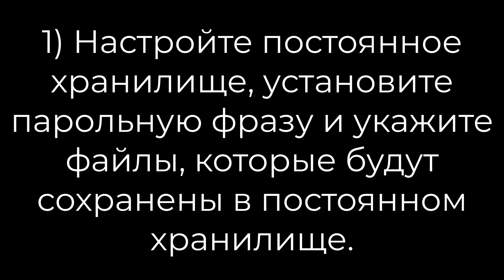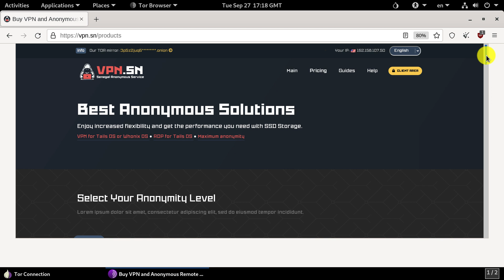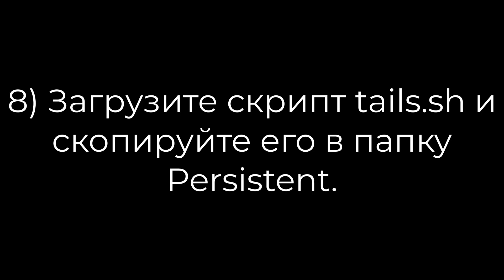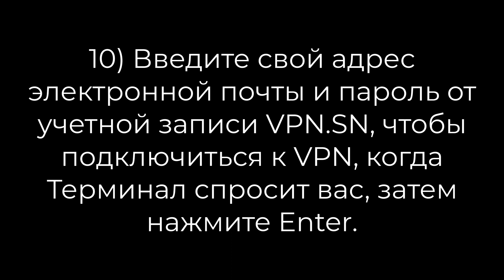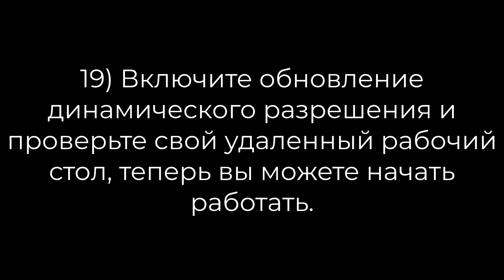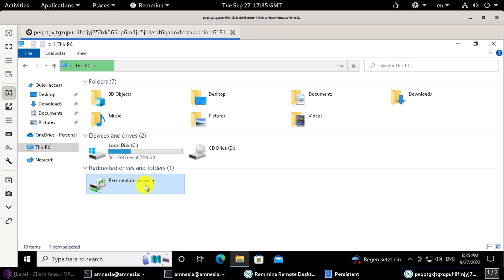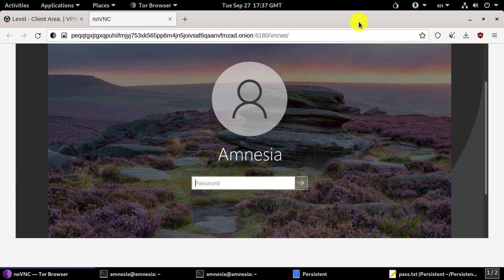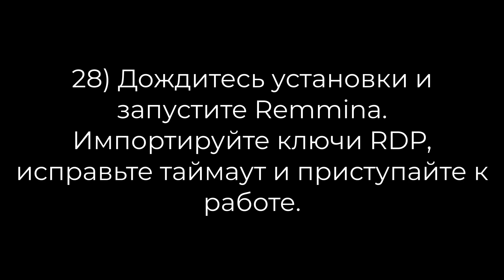Как подключить анонимные VPN и удаленный рабочий стол RDP внутри VPN и TOR на Tails 5.4 OS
Как подключить Level_5 (VPN + TOR + AnonymousRD) в Tails OS

!!! ВАЖНО: Level_5 подразумевает скрытое подключение к удаленному рабочему столу через .ONION домен, такое подключение работает только при подключении к VPN + TOR сеть

Шаги:
1. Установите Постоянное хранилище Tails ( Persistent )
2. Выберите тариф Level_2 (Standard, Double, Triple, Quadro, Penta или Hexa VPN)
3. Загрузите архив выделенных ключей VPN.
4. Распаковать все ключи и скопируйте в папку Persistent
5. Скачайте и скопируйте в папку Persistent специальный скрипт tails.sh
6. Переименуйте файл DedicatedVPN .ovpn в tov.ovpn
7. Откройте Терминал и введите команды
sudo su
cd Persistent
chmod +x tails.sh
./tails.sh
8. Дождитесь запроса пользователя и пароля и введите ваши email и пароль от vpn.sn, нажмите Enter
9. Дождитесь сообщения об успешном подключении VPN
10. Проверьте статус подключения VPN в новом окне Терминала, командой
ip route
Если вы видите первой строкой текст похожий на
0.0.0.0/1 via 10.8.**.** dev tun0
Значит VPN подключен и работает
11. Откройте новое окно Терминала и введите команды для установки Remmina
sudo su
apt install remmina remmina-plugin-rdp -y
12. Дождитесь сообщения об успешной установке пакетов
13. Скачайте, извлеките все фалы архива AnonymousRD, скопируйте их в папку Persistent
14. Подключитесь к RDP двойным нажатием на файл AnonymousRD***.rdp
15. Используйте пароль из файла pass.txt

16. Импортируйте подключение в Remmina для изменения настроек подключения

Добавьте общий диск или папку, чтобы сервер RDP мог получать доступ к файлам на вашем ПК.